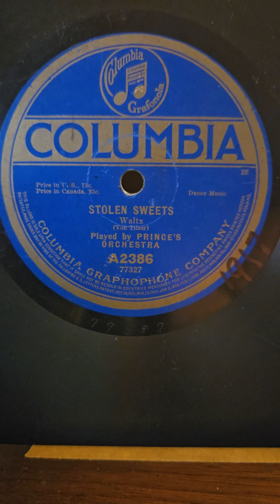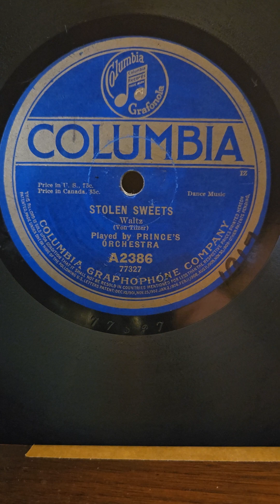Stolen Sweets - Prince's Orchestra Columbia Records #2386 1917